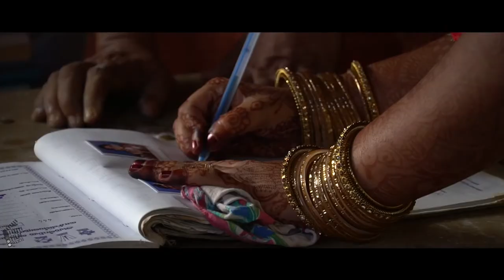Best Wedding Videography in Sankarankovil - FilmAddicts Photography Tirunelveli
M.Thirumaran,
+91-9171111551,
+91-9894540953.